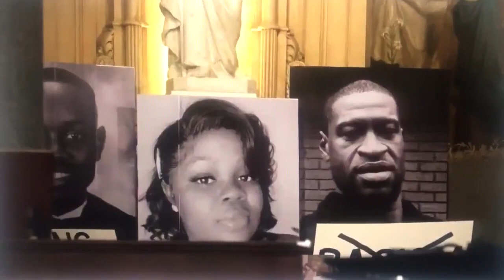Catholic Church Commands Followers To Worship At Altar Of Racial Justice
Revolting BLM prayer at St Xavier Catholic Church in NYC yesterday: “Do you affirm that white privilege is unfair...will you commit to helping transform our church culture” and worship daily at altar of “racial justice.” St. George Floyd replaces Jesus.